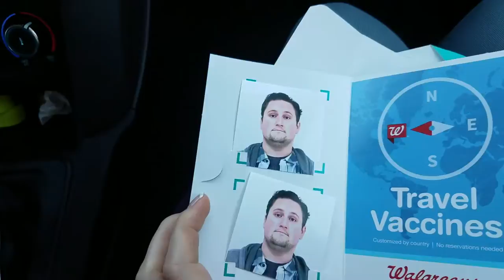Passport Photos // Vlog 32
Jeremy and I go to get our passport photos so I can go to London in May!!